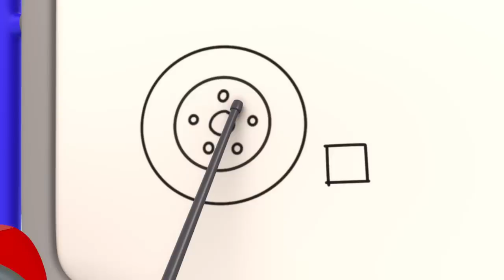Baby Recycle Truck | Gecko's Garage | Kids Songs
Baby Truck starts recycling!

00:00 Intro
00:08 Baby Recycle Truck
03:12 Baby Truck's First Driving Test
05:18 Gecko's Christmas Rescue
07:27 Eric the Excavator's Service
09:28 Baby Truck Loses Her Dummy
11:33 Gecko on the Bus
13:37 Mummy Truck Saves the Day
15:44 Bobby the Bus Goes Electric
17:52 Fiona's Super Siren
20:00 Gecko Is Sick
22:06 Monster Truck Rescue
24:10 Rocket-Powered Ice Cream Truck
26:21 Flying Fire Truck - Birthday Beach Party
28:23 Soft Play Boo Boo Recycle
30:31 Super Mechanical
32:31 Baby Truck's Wobbly Tooth
34:33 Runaway Caravan
36:36 Monster Truck Mix Up
38:43 Bedtime Repairs
40:50 Bobby's Broken Windscreen
42:48 Rainbow Carnival Dress Up
44:52 Kat's Base Energy Crisis
47:01 Baby Truck Sleepover
49:04 Weasel Plan Thief
51:11 Molly's Lost Teddy Adventure
53:23 Emergency Ice Cream Adventure
55:25 Spooky Camping!
57:30 Grandma Gecko's Sports Car Chase
59:39 Gecko is Sleepwalking
01:01:48 Grandma Gecko to the Rescue
01:03:55 Go Go Green!
01:06:03 Weasel's New Wheels
01:08:14 Gecko is Snoring
01:10:22 Green Saves the Tree
01:12:26 Donâ€™t Throw Itâ€¦ Fix Up and Fly It!
01:14:31 Rainbow Mechanicals Hide and Seek
01:16:41 Baby Fire Truck
01:18:51 Weasel Wash Gone Wrong
01:20:57 Flying Birthday Party Cake
01:23:00 Motorcycle Madness
01:25:09 Sly and The Mole
01:27:09 Kat's Rocket Sky Chase
01:29:11 Weasel Water Waste
01:31:17 Baby Truck Storm Rescue
01:33:21 Tilly the Snowball
01:36:25 Santa Gecko
01:39:28 Gecko's Grotto
01:42:32 Tilly Tow Truck is Sick
01:45:29 Wake Up Weasel Cake Catastrophe
01:48:28 Runaway Car Wash
01:51:27 Motorcycle Misadventure
01:54:29 Recycling Day Repairs
01:57:30 Dirty Weasel
02:00:32 Drive Thru Haunted House
02:03:33 Share the Toy Baby Truck!
02:06:30 Dia de los Muertos (Day of the Dead)
02:09:33 Grandma vs Gadgets
02:12:40 Brave Baby Truck
02:15:43 Firefighting Friends